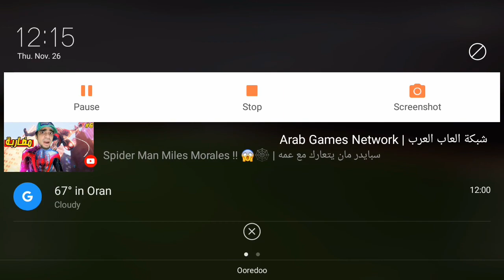Dream League Soccer 21 | HD Gameplay #1 | DLS 21